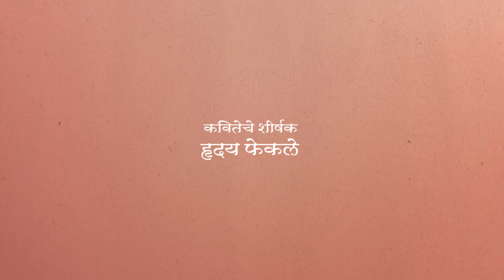कवितेचा कोपरा | Kavitecha Kopara | Sandeep Khare | Marathi Poetry | Marathi Kavita | Episode 16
"कवितेचा कोपरा"
भाग : १६
कवितेचे शीर्षक : 'हृदय फेकले'
काव्यसंग्रह : नेणिवेची अक्षरे (कॉन्टिनेन्टल प्रकाशन)
प्रायोजक : जाई काजळ

छायाचित्रण आणि संकलन : देवदत्त कशाळीकर (देवदत्त फोटोग्राफी)
रंगभूषा : कांचीस मेकओवर
डिजिटल पार्टनर : स्मृतिगंध
क्रिएटिव्ह डिझाइन्स : क्षितीज विचारे
व्यवस्थापन : कुशल खोत
कविता आणि सादरीकरण : संदीप खरे